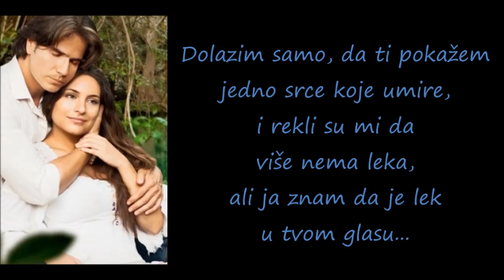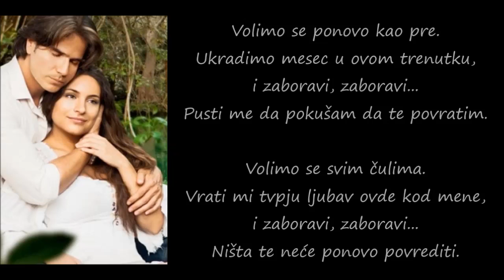Camilo Blanes - Perdoname (Serbian Lyrics)